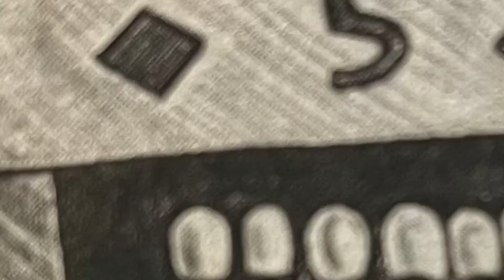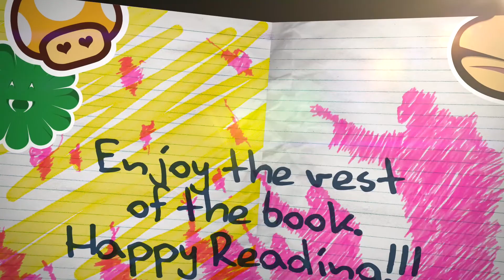Chapter 17 Read Aloud by Ms. Pisano